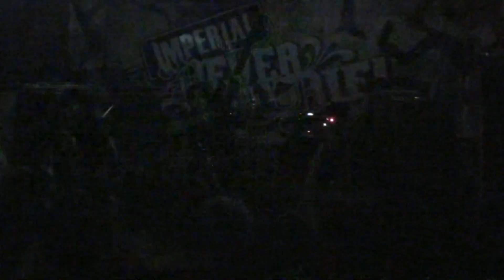AS BLOOD RUNS BLACK - Hester Prynne (live 2009)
Live 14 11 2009 Vidia club Cesena Italy AS BLOOD RUNS BLACK - Hester Prynne (live 2009) NEVER SAY DIE!.